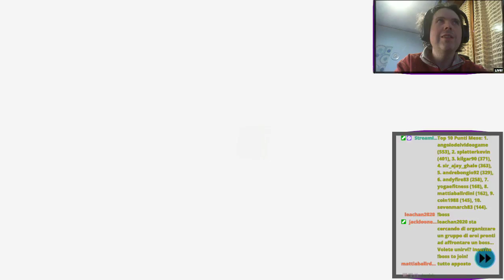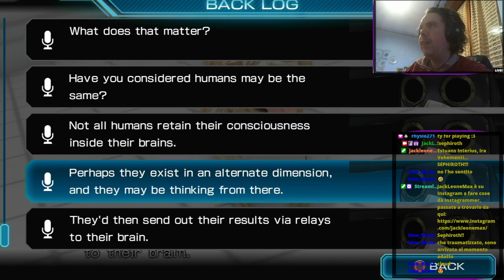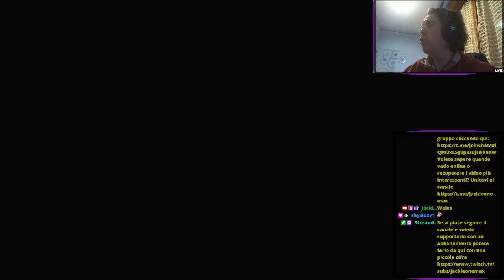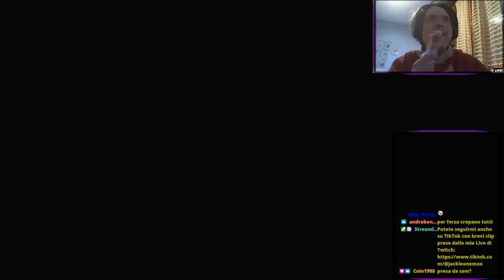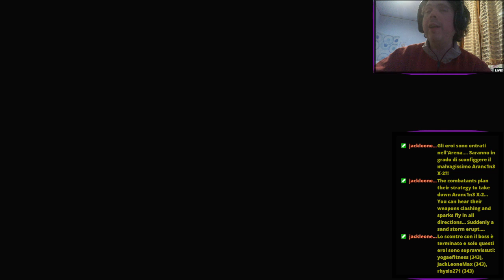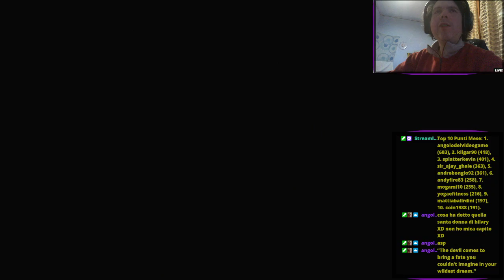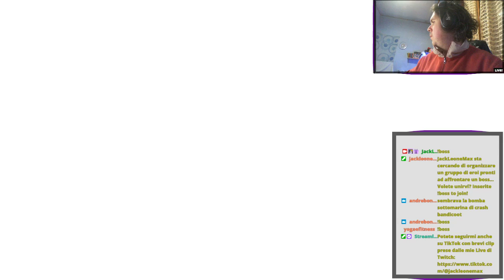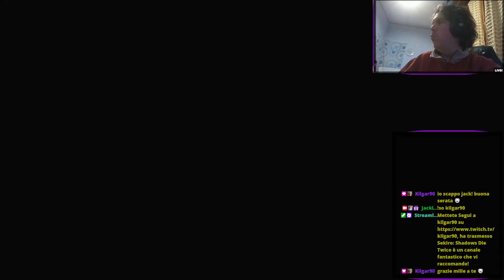Zero Time Dilemma gameplay 100% parte 7 - il generatore, AB Game, SHIFTiamo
Nella parte 7 del gameplay di Zero Time Dilemma, ci avviciniamo alla conclusione e terminiamo le scelte su cosa fare, abbiamo ormai una strada unica davanti a noi. Zero ci rivela molto su Q e gli permette di scegliere se ottenere un finale felice. Ma sarà davvero così? Intanto, premiamo pulsanti e crolliamo sotto il peso delle responsabilità. Carlos si trova in una situazione molto spiacevole quando deve partecipare all'AB Game contro Junpei, qual è la scelta giusta da fare? Allearsi o Tradire? Inoltre, alcune verità emergono finalmente e abbiamo il codice dell'elmo di Q, ma non possiamo usarlo al momento.

0:00 Introduzione
0:59 Zero vs Q
24:59 Virtual Space Ending
28:00 Vediamo il volto di Q
33:57 Rifiutiamo Zero!
35:47 Q/Push Button
57:05 C/Push Button
1:09:16 D/Push Button
1:25:18 Generatore [Stanza Enigma]
2:01:29 Post-Generatore
2:03:16 AB Game vs Junpei
2:09:24 AB Game/Betray
2:12:57 Force Quit/Q
2:16:31 AB Game/Ally
2:18:55 AB Game/SHIFT

Seguite le Dirette e le raccolte degli streaming sul mio canale JackLeoneMax anche sul Sito Viola.